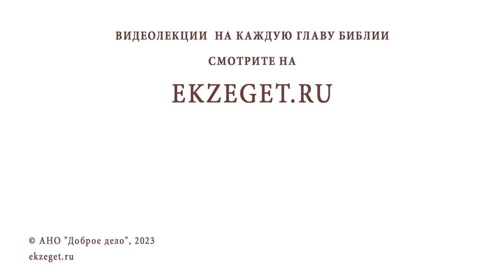БЫТИЕ ЧЕЛОВЕКА И СВОБОДА ВЫБОРА. Игумен Лука (Степанов)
Команда Экзегет.

В сегодняшнем видео на библейском портале Экзегет игумен Лука (Степанов) рассуждает на тему: "Бытие человека и свобода выбора."

🔸  Воля Божия
🔸  Свобода выбора человека
🔸  Дар вечной жизни
🔸  Призвание Господне
🔸  Отказ от бытия. Хула на Творца
🔸  Покаяние. Спасение